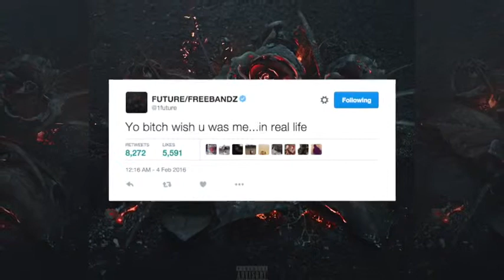FUTURE & YOUNG THUG TRADE SHOTS ON TWITTER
A few hours ago on Twitter, Future announced that he’d be releasing some new music at 00:00 EST which his fanbase went crazy for. Very shortly afterwards, Young Thug sent a subliminal tweet that didn’t really have to have a name in it for us to know who he was talking about. You might remember that a few months back, a similar situation happened which Metro Boomin was also involved in.